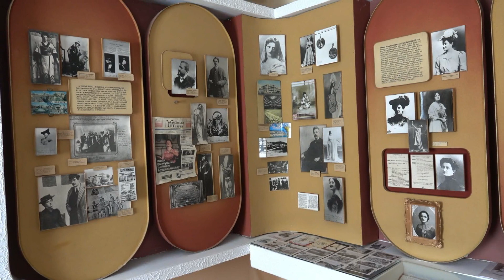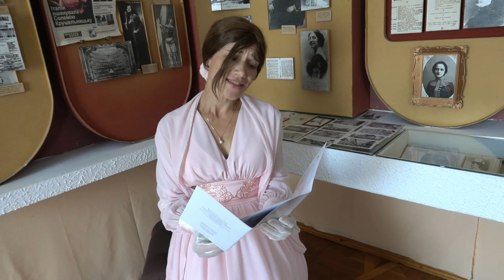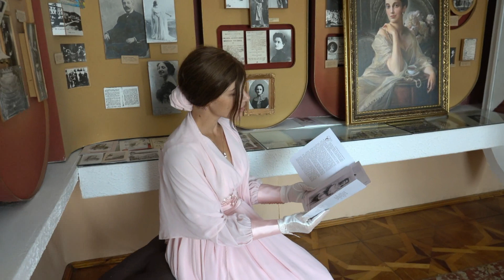Соломія. Виконує Наталія Солдаєва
Слова: Володимир Карагодін

Музика: Наталія Солдаєва, Сергій Родько
Відео: Валерій Смирнов
Зйомки кліпу відбувалися 23 вересня 2020 року в садибі-музеї Соломії Крушельницької, що в селі Біла поблизу Тернополя